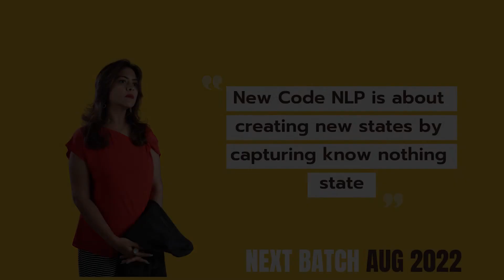NLP Practitioner Ashwini Dasgupta| Achieves New States with New Code NLP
New Code NLP games can help you to get different states and Frames of mind!

Listen to Ashwini Dasgupta, A NLP practitioner talking about how she now has the Flexibility to choose different frames of mind and states whenever she wants with playing fun Games of New Code NLP!

Listen more in the video!

About Me:

My vision:

- To educate leaders, coaches, consultants, and professionals to use NLP & NEW CODE NLP tools in coaching

Who am I :

Extensive experience of 15 + years, involving 12000+ hours (training and coaching) spanning across 6+ different sectors.

Certified NLP & NEW CODE NLP Trainer | Transformation Coach | Corporate Trainer | Motivational Speaker | Key-Note Speaker | ACC, ICF APPROVED COACH | The only Indian Woman Certifying member of ITA, London | Mentor, NLP Academy, London | Founder & Director Trainings: iFlame Consulting

My Products & Services Portfolio: Individuals

- International Coaching Certification & NEW CODE NLP, approved by ITA, NLP Academy by John Grinder, Michael Carroll & Carmen Bostic St. Clair, Facilitated & mentoring by Ridhima)
- Diploma in Classic Code (Core Skills) NLP Online & NEW CODE NLP approved by ITA
- Supporting them beyond the realm of coaching and helping you to create a direct coaching business by providing- business and social media training free to my community!
- Facilitating direct access to international coaches and mentors

My Services Portfolio for Corporates:

- Creating High-Performance Teams
- Program for “Build Coach” at Organisations
- Sales & Influencing Training using NLP
- Motivational Program
- Train The Trainer
- 6 -9 months Leadership Coaching Intervention
- Assertiveness Training for Managers
- Feedback Management for HR
- Communication Skills

What makes me click:

- Certified NEW CODE NLP Trainer and listed under ITA (International Trainers Academy)
- Mentor at NLP Academy, London for training delivered by (Co-Creator- NLP & NEW CODE NLP) John Grinder, Michael Carrol, Carmen Bostic St. Clair
- Only Satellite Partner in India for providing “International Coaching Certification and NEW CODE NLP” program
- First in India to provide Diploma in NLP & NEW CODE NLP – Online Approved by ITA

Awards:

- Awarded as 101 Most Fabulous Training & Development Leaders - 2020 by World HRD Congress, Most Distinguished Trainer - 2020 by World HRD Congress
- Awarded by Aspiring She for Best Corporate Trainer 2018, WOW Business and Fashion for Best NLP Trainer 2018
- Felicitated by IEEE Women Council for Corporate Guidance and Training, MIT World Peace University for awareness of EI and NLP, IEEE and IIIT Allahabad for Youth Awareness and Corporate World